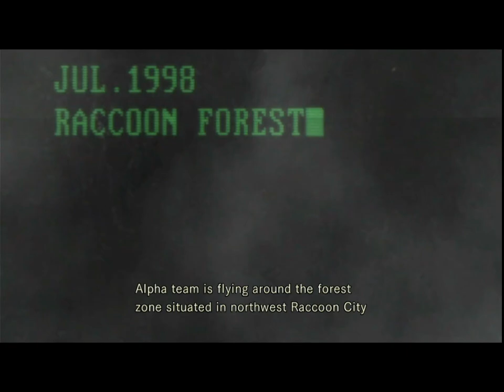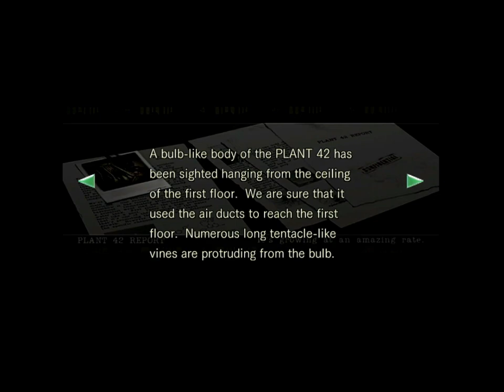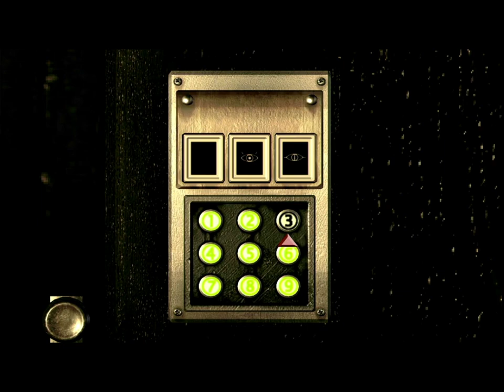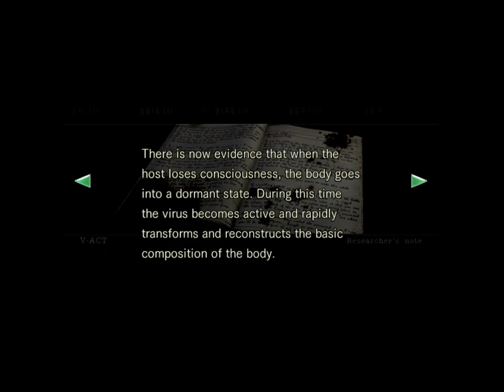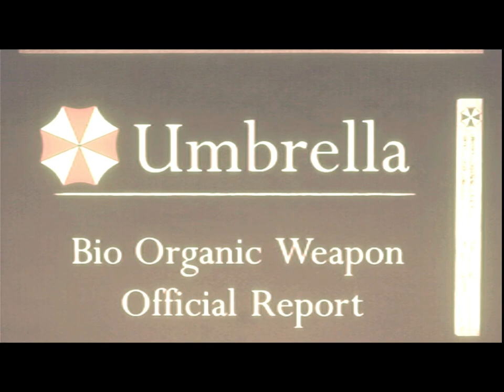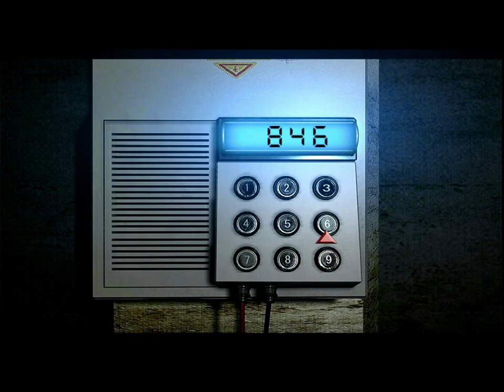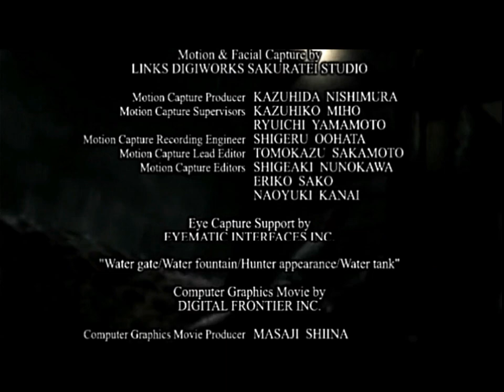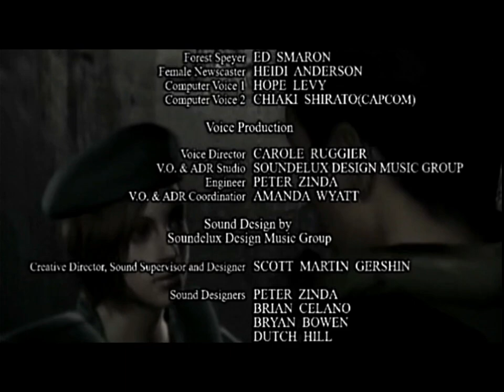Resident Evil Remastered -Jill Valentine - Gameplay - No Commantary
Resident Evil Remastered HD - Jill Valentine Gameplay - Walkthrough - No Commantary - Longplay

welcome to STARSGames,
Resident evil Remastered release on March 22, 2002 from PlayStation games 1996.
Developer by CAPCOMProductiin Studio 4
Director Shinji Mikami and producer Hiroyuki Kobayashi
platform GameCube, Wii, PlayStation 3, PlayStation 4, Windows